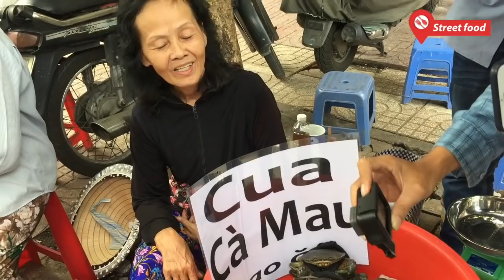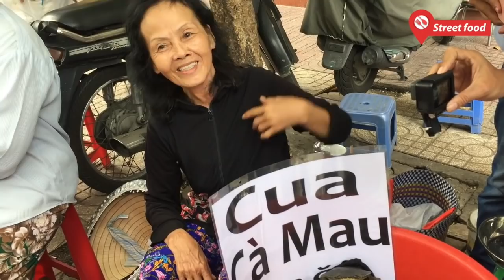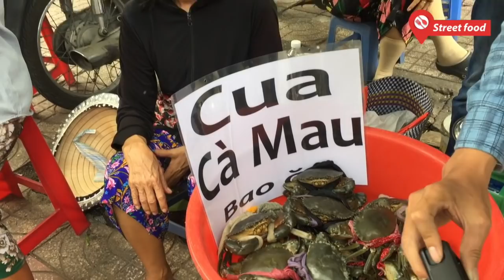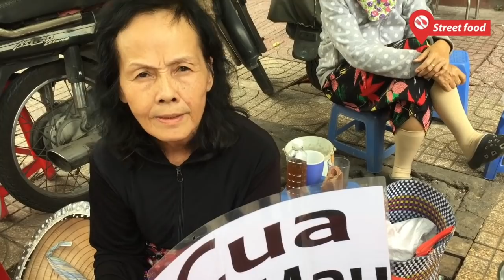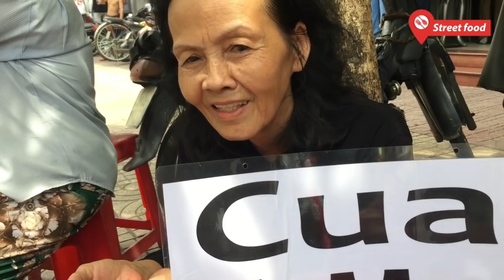Mới xuất hiện mâm cua hấp Dì 5 gần cua Dì 3 - Street Food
Hôm nay mình gặp 1 dì cũng bán cua luôn nha các bạn, bán gần hẻm 565 Nguyễn Trãi, Dì này tên là Dì 5, bán cua Cà Mau bao ăn luôn. Có cả cua sống lẫn cua đã hấp sẵn, bạn nào muốn mua cua sống và cần hấp Dì vẫn hấp cho mình tại chỗ.
Dì bán cả ngày luôn nhé các bạn. Ngay địa chỉ 579 Nguyễn Trãi, Quận 5.
Mọi người muốn mua cua chưa qua chế biến ghé địa chỉ trên nhé.